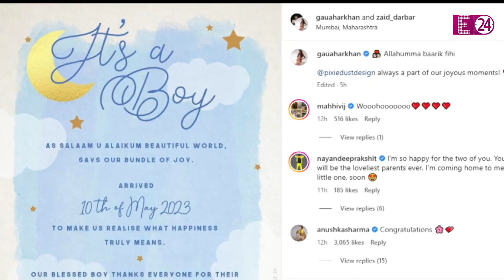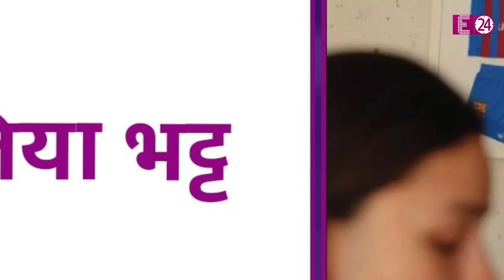बेटी के साथ Alia Bhatt मनाएंगी पहला Mother's Day, Sonam-Bipasha भी खास अंदाज़ में करेंगी सेलिब्रेट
राहा के साथ खास दिन मनाने के लिए तैयार हैं आलिया भट्ट, तो बेटे वायु संग सेलिब्रेट करने वाली हैं सोनम कपूर अपना फर्स्ट एवर मदर्स डे। बिपाशा के घर में भी बेबी गर्ल देवी संग होगा स्पेशल सेलिब्रेशन..जी हां, ये वहीं एक्ट्रेसेस हैं जो हाल-फिलहाल में ही मां बनी है..और अपने इस फेज को खूब एन्जॉय भी कर रही हैं..तो लीजिये, अब आया है मौका..इन हसीनाओं के मां बनने के सुख को सेलिब्रेट करने का। जैसा कि सभी जानते हैं कि मई के महीने के दूसरे रविवार को मदर्स डे सेलिब्रेट किया जाता है..और हमारी बॉलीवुड इंडस्ट्री में इस बार कुछ न्यू मॉमीज हैं..जो पहली बार इस दिन को सेलिब्रेट करेंगी।